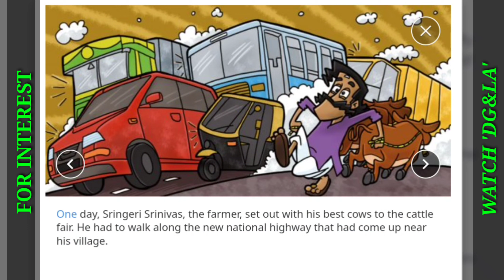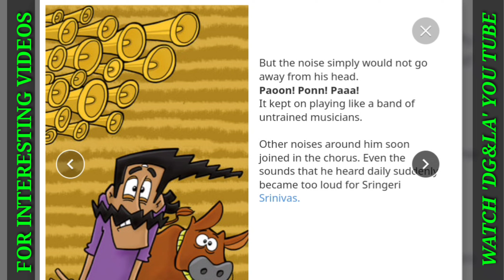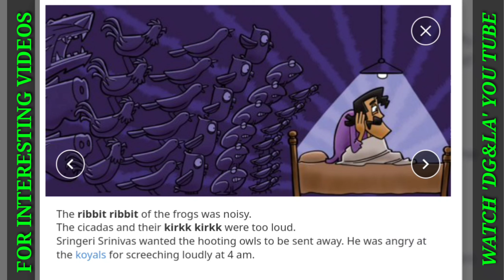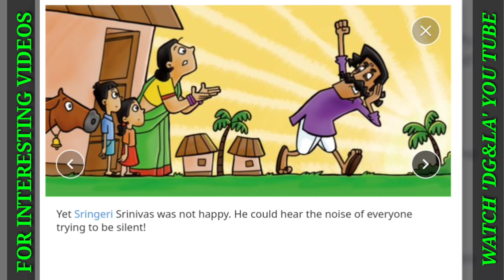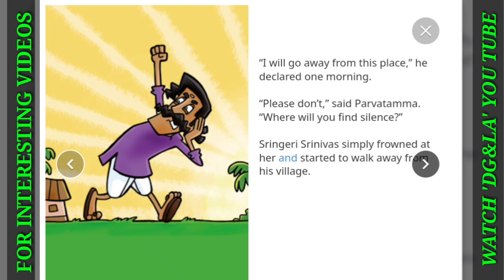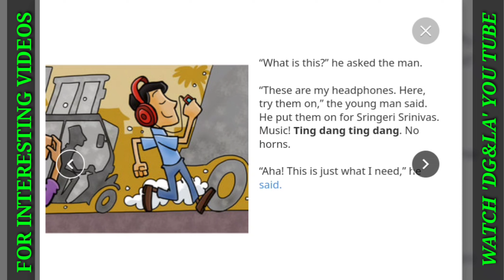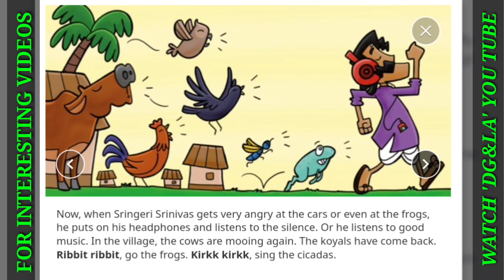ENGLISH STORIES - TOO MUCH NOISE | SHORT STORIES FOR ALL TO LEARN AND IMPROVE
Sringeri Srinivas, the farmer, has to take his cows along the new highway, to the cattle fair. But the highway is just too noisy. What does he do? How does he solve this problem? Read on to find out.
Learn the lovely vocabulary.